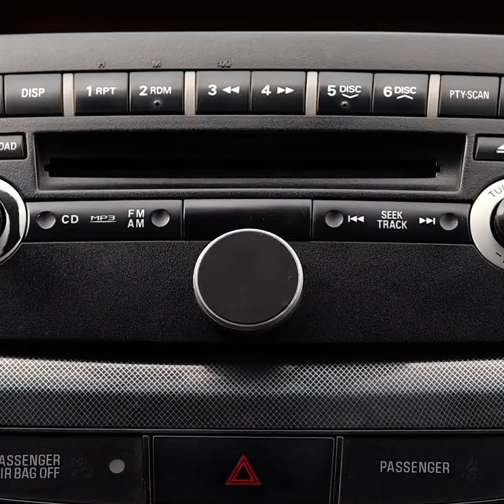٤٠ أداة وجهازًا مبتكرًا نحتاجها في منازلنا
الطوابع الزمنية:
00:09 أدوات مفيدة في المطبخ
02:53 أدوات صنع القطائف
04:27 أداة لإزالة قشر السمك بسهولة
04:44 ادوات مبتكرة للسيارة